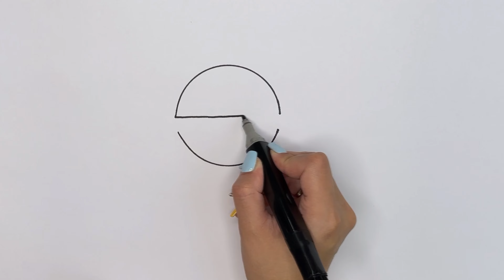Einen Lolli malen | Draw a lollipop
Hey, ich poste jeden Tag neue Videos.
Bei mir gibt es gemalte Bilder mit bunten Farben und demnächst auch Videos mit Bastelaktionen.

Ihr wollt mich unterstützen? Dann könnt ihr:
► Das Video teilen und mich weiterempfehlen

I have painted pictures with bright colors and soon there will also be videos with handicrafts.

you want to support me? Then you can:
► Share the video and recommend me
► Activate bell